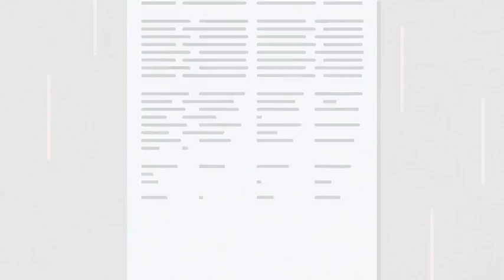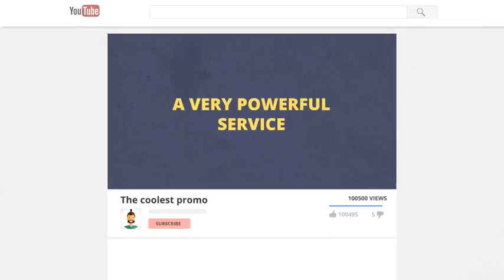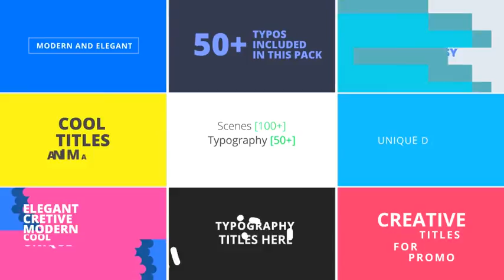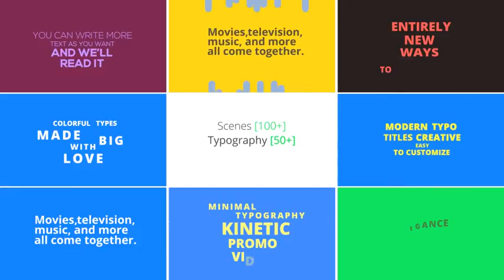Promo Kit | After Effects template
Last Update: 7 September 15
Created: 7 September 15
After Effects Version: CC 2015, CC 2014, CC, CS6, CS5.5, CS5
Length: 2:21
Resolution: 1920x1080
File Size: 63mb
Category: (product-promo)

Description: Template Features: After Effects CS5 Or Later Full HD 1920x1080 Modular Structure On Off Texture On Off Background Elements No Plugin Required Video Tutorial Included Well organised and easy customising Key words: Animation promo videos, cartoons, character amination, child, corporate, explainer, kid, modular, pack, package, pixityland, promotion, toolkit, typography, you can create your own story. Project is clean, corporate, flat, kinetic, big pack of fully animated scenes, presentation, storyboard, text animation, titles, typography. Promo Kit, business, elegant, flat, flexible, minimal, show, simple, stylish, advertising, app, apple, application, business, commercial, imac, ipad, iphone, promo, web, website. Perfect for your opener, tv...